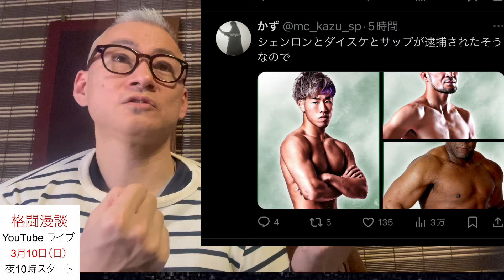朝倉未来のブレイキングダウン 逮捕者続出の愚行！シバターには裁判脅しの大ブーメラン！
石渡漢塾とのコラボ動画ですよ〜

青木真也 UFCで堀口恭司 通用しない！金原正徳 クレベル中堅以下！ホロウェイとそう差がない朝倉未来！

朝倉未来のJTT RIZIN当日に別イベントの裏切り発覚！見放された白川陸斗の末路！

RIZIN LANDMARK8 勝敗予想・見所紹介！堀江絶対不利！矢地、白川に圧勝！芦田・伊藤！瀧澤、絶対勝てない！

堀江圭功がグスタボに絶対勝てない致命的な弱点を関係者が暴露！RIZIN LANDMARK8

3件の死亡事故 井上尚弥に噛みつく青木真也！朝倉未来のブレイキングダウンが格闘界を潰す！

朝倉海が中村倫也にUFCで絶対に勝てない3つの理由と致命的弱点とは！

朝倉未来抜きのRIZIN 史上最高売上げ！平本蓮が変えるSNS格闘技！【石渡漢塾とゾー徹底討論】

朝倉未来 引退撤回！ブレイキングダウンブーム終了！クラファン達成率わずか1％の恥ずかしい結果！

榊原代表・朝倉海 UFCダナホワイト禁断の交渉！5月6日UFC301フライ級タイトル戦堀口恭司参戦！

スターダム分裂！女子格大チャンス！RENAvsぱOちゃん璃奈 OOルールが業界を変える！

朝倉海 UFC引き抜き発覚！堀口恭司・青木真也が逃げ！扇久保博正が拒絶された理由！

朝倉未来のジャパントップチーム 内部崩壊発覚！格闘技を悪用し増え続ける集金ビジネスの闇！

鈴木千裕 平本蓮vs YA-MANをただのアマチュアと痛烈批判！堀口恭司の本物志向がRIZINを潰す！

超RIZIN.3 初東京ドーム決定！平本蓮vs朝倉未来 旧K-1軍襲来！萩原京平vs木村ミノル 芦澤vs皇治！

武尊3秒で惨敗確定のスーパーレックの卑劣な戦略発覚！K-1ルールなら武尊勝利のONEの闇！

堀口恭司 TOPBRIGHTSの無惨な生贄 キムスーチョル戦！3億円マッチで朝倉未来超え！

RIZIN2024 世界フライ級トーナメント開催決定！堀口恭司はOO！おぎチャネル追放！アーセンは！

ONE K1・RIZIN激怒！武尊興行大コケの証拠流出！堀口恭司のTOPBRIGHTS生き残りの漁夫の利！

RIZIN45 大晦日 史上最高の売り上げ！時代は朝倉未来から平本蓮と堀口恭司のTOPBRIGHTS！

RIZIN LANDMARK8 新対戦カード発表！裏メイン 矢地祐介！石渡アゲちん塾生！アーセン元カノ対決！朝倉未来からの刺客！

堀口恭司 平本蓮はUFC参戦できる！朝倉未来はビジネスUFCの恥ずかしい格差！

ジャパントップチーム コーチ陣崩壊発覚！朝倉海 飼い殺し！朝倉未来はアイドル！堀口恭司との格差！

朝倉未来は平本蓮と同レベル！斎藤裕の誤算！朝倉海、海外流出！金原正徳が暴露！

安保ルキヤ 平本蓮へ裏切りのアサクラントップチーム入り！次戦相手はまさかのOO！

武尊・ロッタン中止！スーパーレック変更の最悪のシナリオ！ONE倒産で遠のく堀口恭司UFC王者の道！

朝倉未来vs平本蓮 東京ドームで対戦決定！YA-MANが漏らす朝倉未来攻略法！

朝倉未来の喧嘩やらせコント ブレイキングダウン！傷害事件発生で逮捕者続出！永久追放！

堀口恭司 UFC参戦で王者獲得宣言！朝倉兄弟がUFCで通用しない恥ずかしい格差とは！

RIZIN45 後半 勝敗予想・見所！朝倉海の大敗の原因！皇治引退！朝倉未来弟子号泣！平本蓮！

RIZIN45 大晦日勝敗予想・試合見所！堀口恭司唯一の死角！安保ルキヤの勝機！斎藤裕、勝利の方程式とは！

ゾーの雑駁 初コラボ！RIZIN 修斗王者が平本蓮vsヤーマン・つよカワNO.1・パウンドフォーパウンド！堀口恭司・RIZIN王者を語る！

平本蓮 朝倉未来に媚びる 那須川天心にガチギレ！絶交宣言！路上喧嘩発展へ

堀口恭司 告白！朝倉未来弱い！マクレガー腰低い！朝倉海勘違い！那須川天心ズルい！シバター八百長あり！

ONE 消滅回避！平田樹出場決定！ONE K-1 黒船来週で朝倉未来の一人勝ち危機！

榊原代表が朝倉未来を見捨て平本蓮を頼る格闘愛と乞食金儲け主義の恥ずかしい末路！

【情報漏洩】朝倉未来を秒殺KOしたヤーマン 平本蓮と対戦決定もまったく歯が立たない3つの理由告白！

平本蓮 K-1 レジェンドとSNS喧嘩勃発！

メイウェザー RIZIN45電撃参戦！対戦相手は平本蓮・安保・那須川天心・まさかの朝倉未来狩り！

那須川天心 次戦決定もスーパー噛ませ犬！朝倉未来と電撃仲直りの恥ずかしい裏事情！

ヤーマン 不倫！安保 逮捕！石渡大炎上！朝倉未来のブレイキングダウンが格闘界を潰す日！

武尊がロッタン・那須川天心に絶対に勝てない3つの弱点関係者暴露！ONE 日本大会！

朝倉未来 アスリート番付3位の大嘘のカラクリ発覚！ブレイキングダウン失速で業界追放へ！